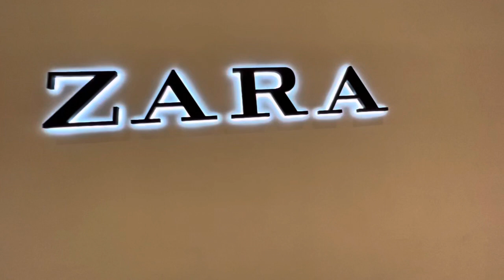NEW IN ZARA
Passei na Zara essa semana 2/2022 para ver as novidades da semana!